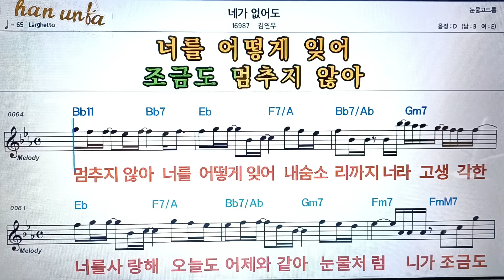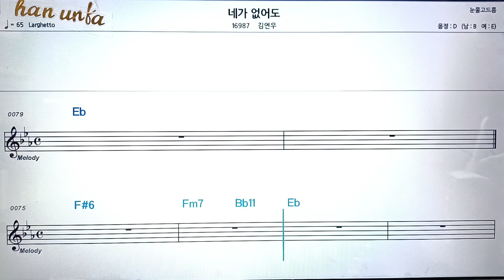네가 없어도/김연우👍노래 반주, 코드 악보,가라오케💋Karaoke*Sheet Music*Chord*MR